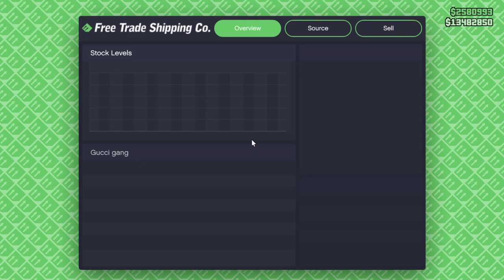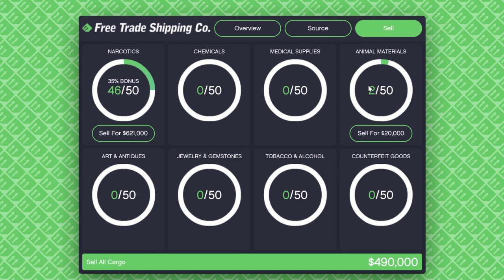Grand Theft Auto V Hanger create sell mission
GTA 5 Hanger create sell mission